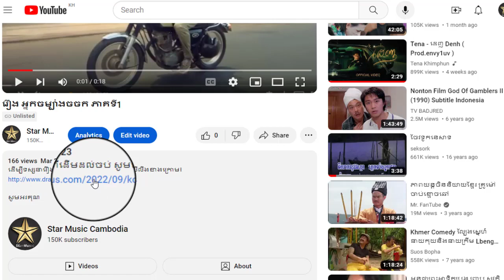រឿង អ្នកចម្បាំងចចក ភាគទី24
ដើម្បីទស្សនារឿងនេះពីដើមដល់ចប់ សូមចុចលើលីងខាងក្រោម៖

សូមអរគុណ